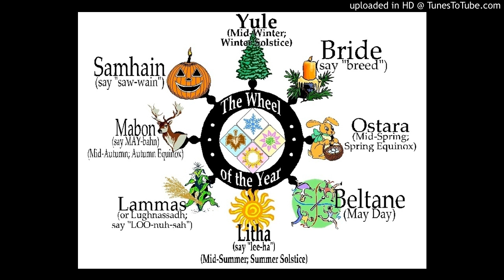Metal_Race / Josh Kirsch